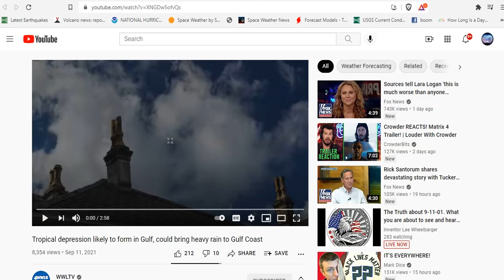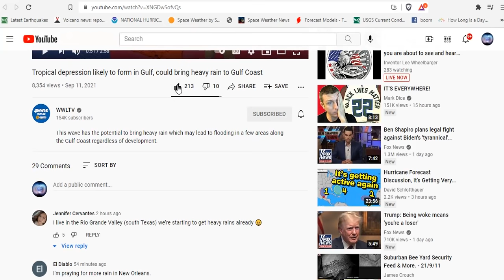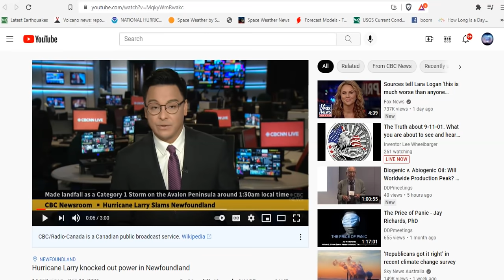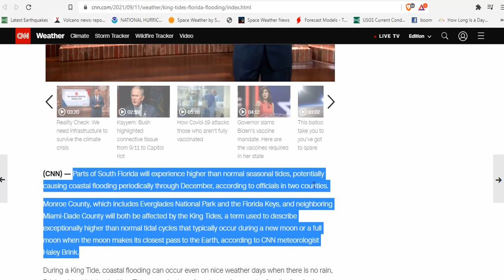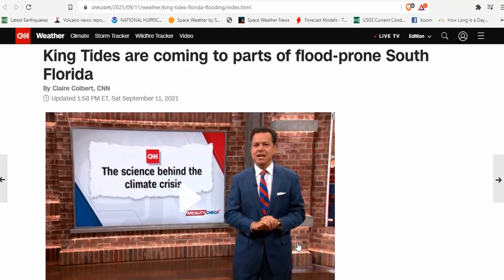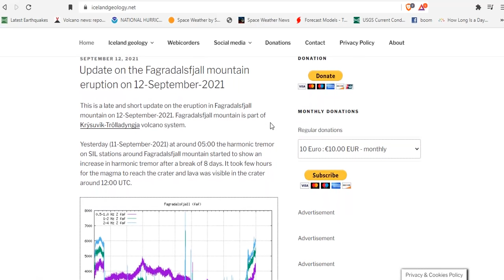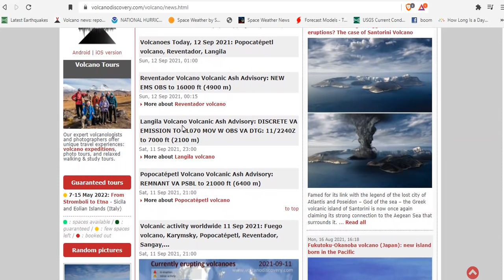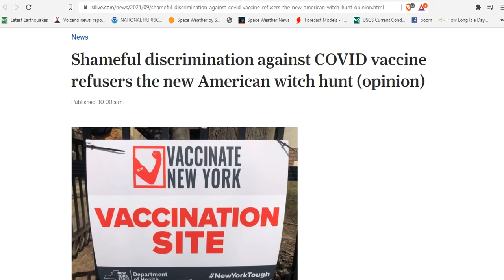Tropical Depression Forming In The Gulf - Larry Knocks Out Power To Newfoundland - Askja Volcano!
Tropical depression likely to form in Gulf, heavy rain to Gulf Coast
Hot Temperatures from the Southwest into the Plains; Storms from the Plains to Great Lakes; Tropical Moisture in the Gulf Coast
Super Typhoon Chanthu makes landfall in the Philippines before tracking toward Taiwan
Physicists Say That a Fifth Dimension Could Be on the Horizon
Shameful discrimination against COVID vaccine refusers the new American witch hunt (opinion)
Failed Climate Predictions: Fake Science for 50+ Yrs with Professor Willie Soon at Camp Constitution

Bitcoin: 17NV3vtcQhRnsRnjckCcYkKVEUcnirKQ62